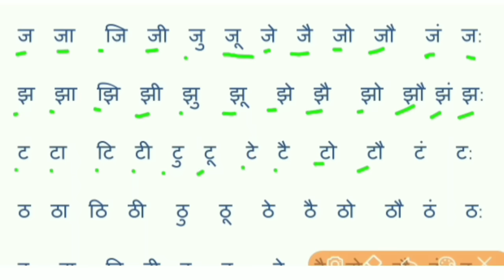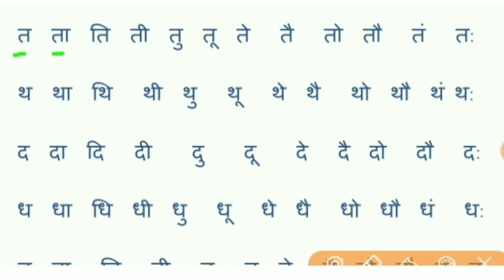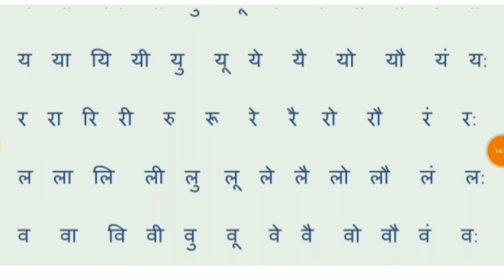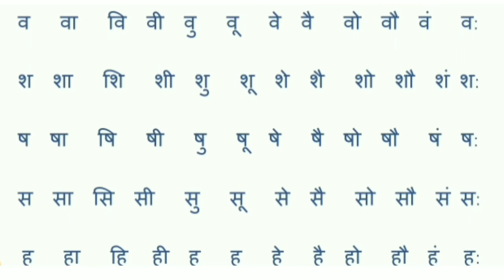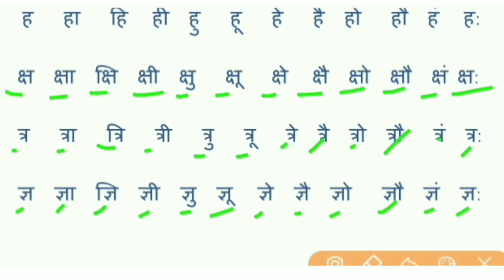Hindi Barakhadi l हिंदी बारहखड़ी l Learn Hindi Alphabets l Learn Barakhadi of Hindi Varnamala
Hello dosto aaj ke is class me mai apko Barahkhadi ko bahut hi aasan tarika se padhane wale hai to dosto yadi apko yah video pasand aaye to ek like kar dijiyega.

हेलो दोस्तों आज के इस विडीओ मे हमने हिंदी को बहुत हि सरल भाषा मे पढ़ना और लिखना सीखाने  का प्रयास किया है ।अगर आप इस विडीओ को अंत तक देख लेते है तो आप भी हिंदी बारहखड़ी पढ़ना और लिखना सीखे।

1.Barakhadi |

2. Hindi Barakhadi |

3.हिंदी बारहखड़ी |

4.क का कि की |

5.ka kaa Ki Kee

6. learn hindi वर्णमाला

7.क से ज्ञ तक

8.Learn Alphabet,

9. क ख ग घ

10.barakhadi in हिंदी

11.ka kaa ki kee ku koo

12.बारहखडी़ हिंदी में,

हिन्दी_और _अंग्रेजी_मे_बारहखड़ी

playlist link:-

 you can also  search these:-

di Reading Prectice, Hi
ndi Padhna Sikhe, Recognize The Words in Hindi, L
earn Hindi,
हिंदी पढ़ने का अभ्यास,
hindi padhna kaise sikhe, hi
ndi padhna, hi
ndi reading practice,
hindi padhna sikhao,
 5 अक्षर वाले हिंदी शब्द,

च अक्षर के शब्द हिंदी में,
 Five letter words in hindi,
 Hindi Sikhe,
hindi padhna kaise sikhe,
hindi padhna sikhe, hi
ndi padhna sikhao,
hindi reading practice,
 hindi padhna hai,
बच्चो को हिंदी पढ़ना कैसे सिखाएं,
hindi sikhao,
Hindi Reading Practice,
Hindi Padhna Sikhe, Recognize The Words in हिंदी
, Learn Hindi,
Matra,
hindi moral stories,
hindi padhna सीखें
, hindi reading practice,
, hindi reading practice for beginners,